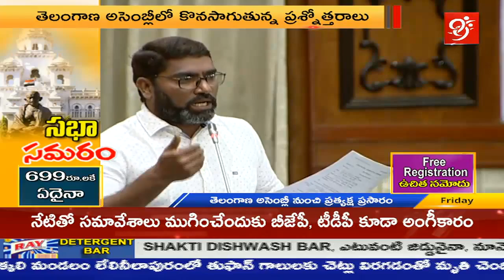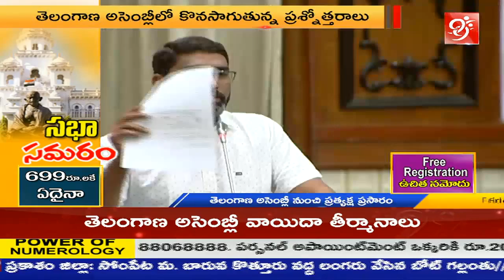Telangana Assembly Question Hour | TS Assembly Winter Sessions | Full Video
99%'s news is biased - bias not towards a political group but biased in favour of people.